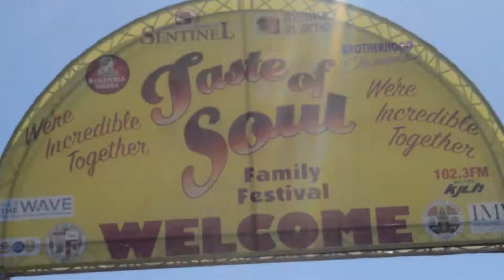ShaqThisOut Ep1: LA Taste Of Soul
Dubbed Los Angeles largest street festiva, The Taste of Soul Family festival takes place annually in October and features a taste of all things "soulful" including food from local restaurants, live entertainment, displays from local artists, and exhibits from local business and organization.

Twitter & Instagram: ShaqThisOut